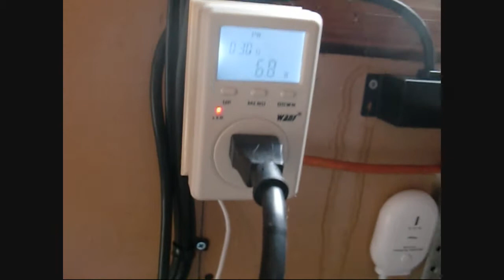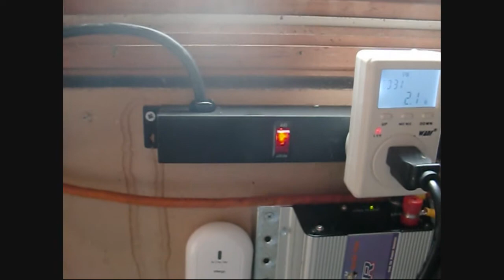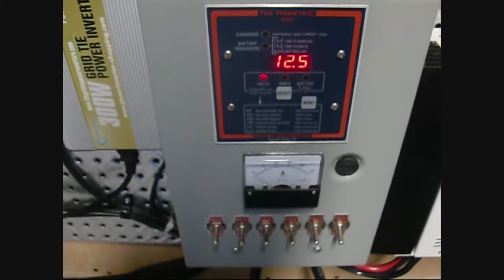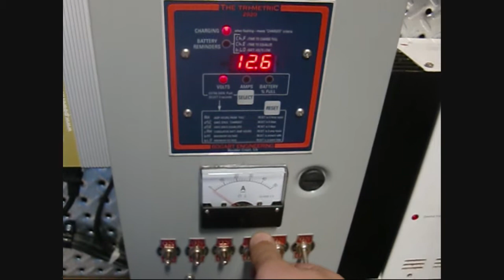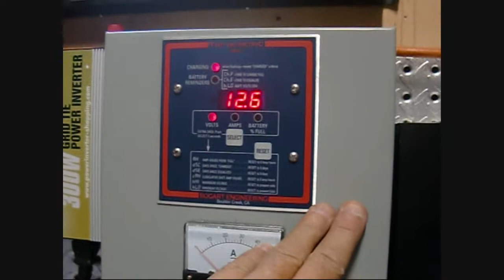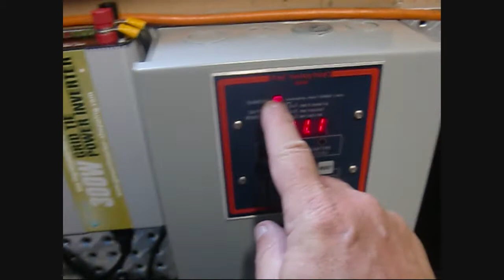Solar Energy Off-Grid - Part 5 - Installation and Test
Just adding some components to play around with off-grid concepts.